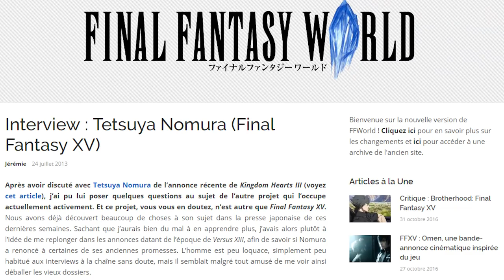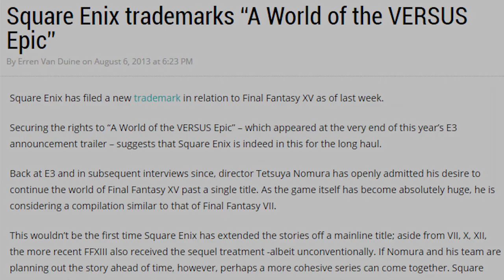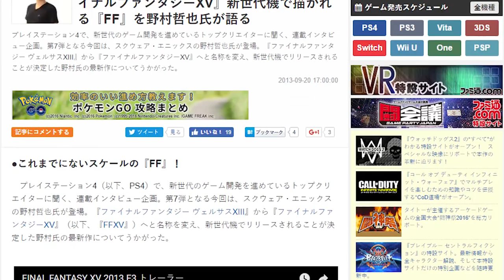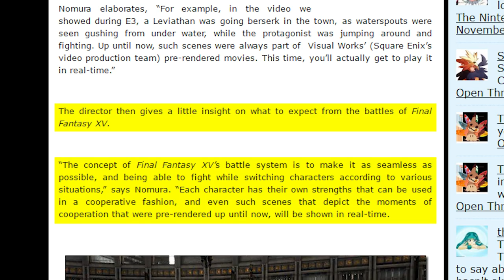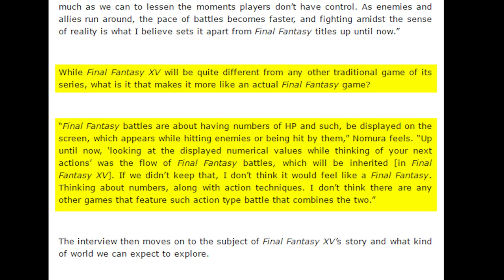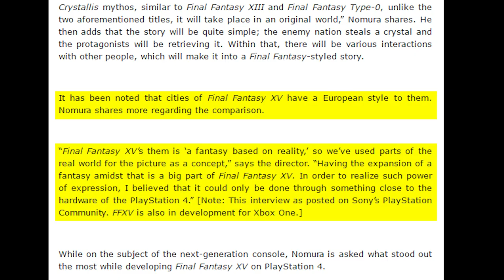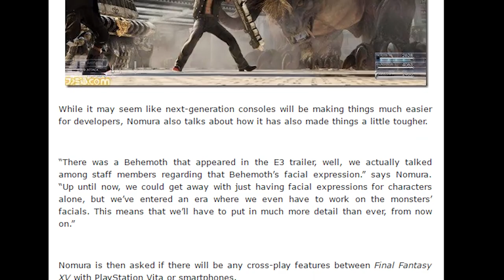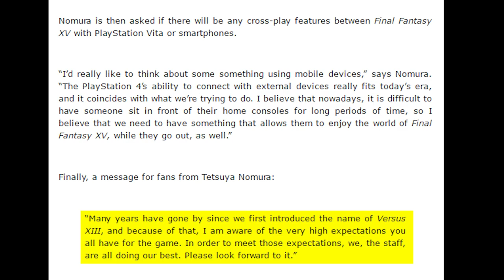Day 24: Final Fantasy XV Countdown Retrospective - TGS 2013